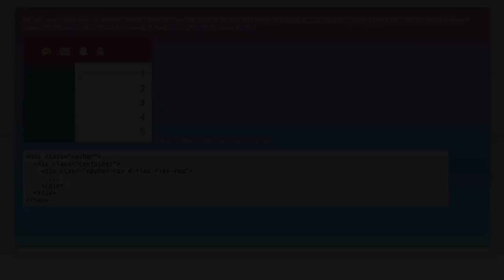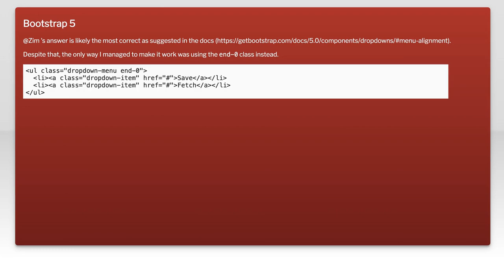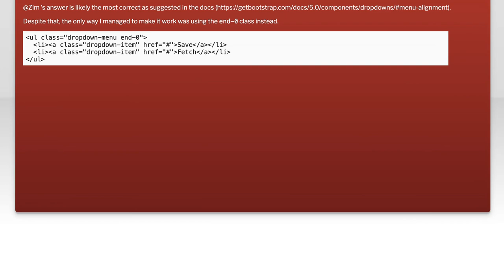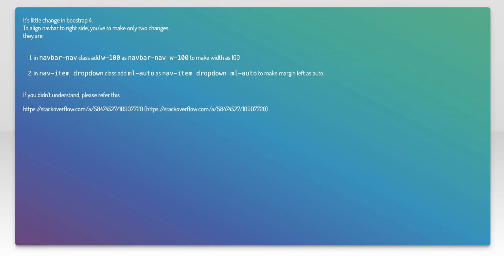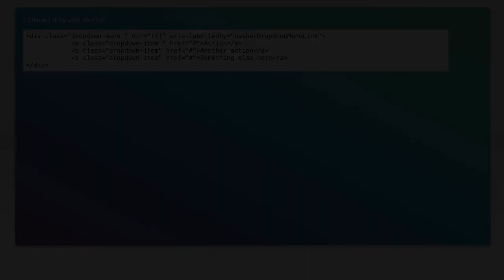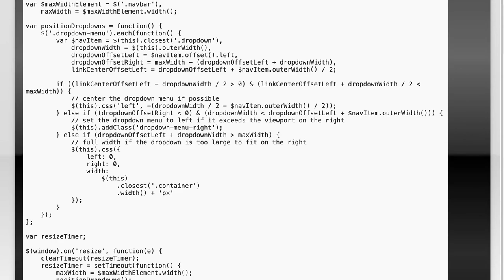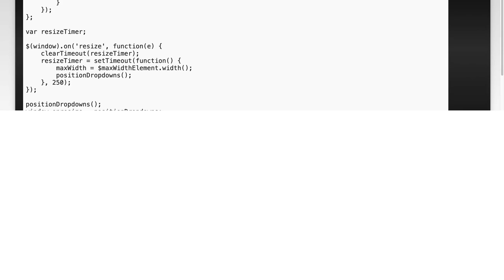Bootstrap Navbar Dropdown Menu Items Right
bootstrap-4: Bootstrap Navbar Dropdown Menu Items Right

Related to: bootstrap-4, drop-down-menu, bootstrap-5